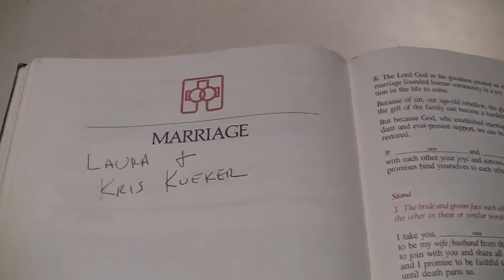Kris and Laura Kueker Wedding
Videography by Dr. Renato Cataldo